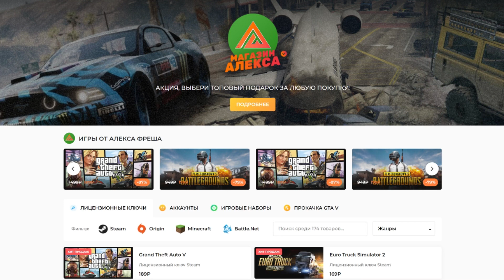DIRT 5 - Гонки на Фордах #6